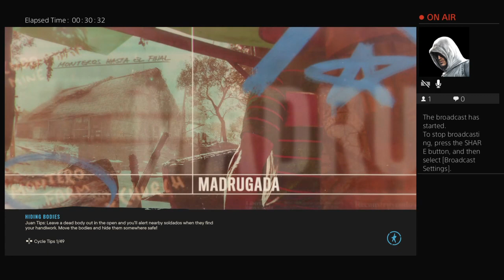Far Cry 6 ep 4